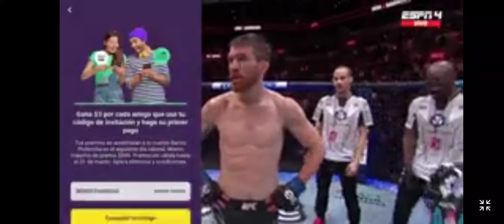Ánimo campeón se que volverás 👉❤️💪🇪🇨🇪🇨🇪🇨 la dereta del Ecuatoriano Chito_vera👉🇪🇨😢